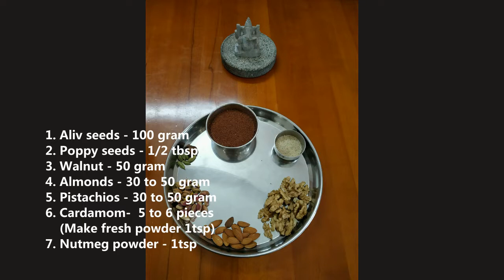Halim Ladoo & Benefits |अळिव लाडू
Aliv Ladoo, Benefitsअळिव लाडू कृती
Ingredients for Aliv Ladoo
1. Aliv seeds - 100 gram
2. Poppy seeds - 1/2 tbsp
3. Walnut - 50 gram
4. Almonds - 30 to 50 gram
5. Pistachios - 30 to 50 gram
6. Cardamom -  6 pieces to make 1tsp
    fresh powder
7. Nutmeg powder - 1tsp
8. Ghee - 2 to 3 tbsp
9. Jaggery - 2 1/2 bowls
10. Grated coconut - 5 bowls
11. Coconut water/regular water